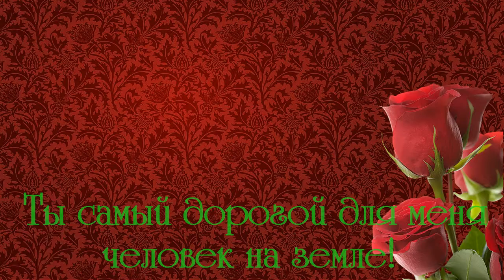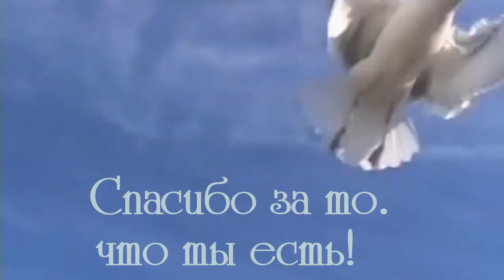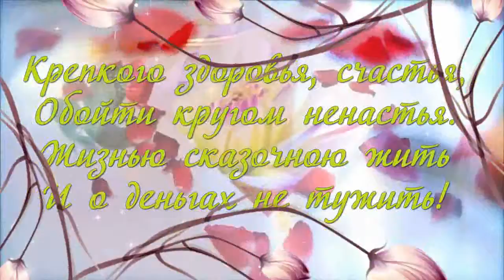С ДНЁМ РОЖДЕНИЯ